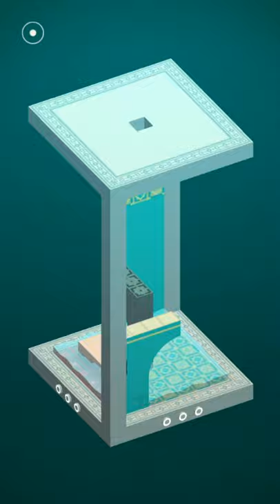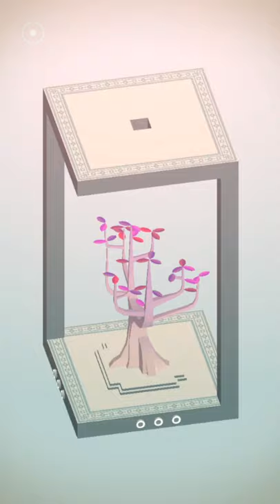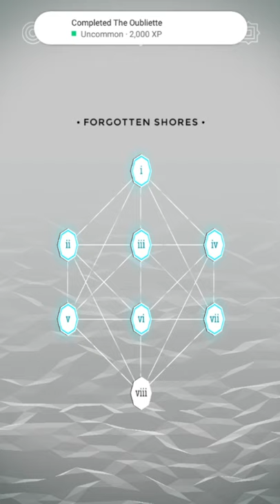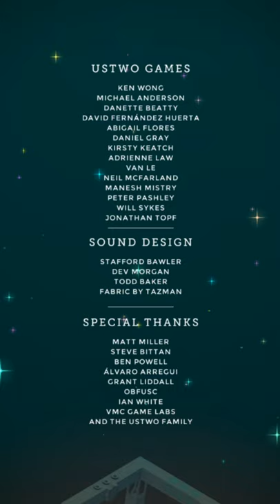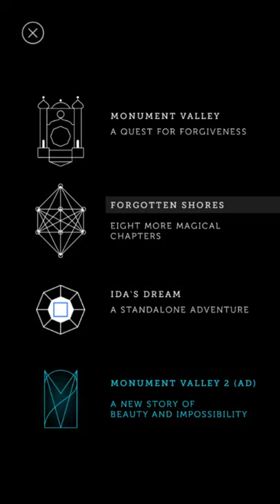Let's Play Monument Valley Forgotten Shores #3 | Ending! Appendix 6, 7, 8